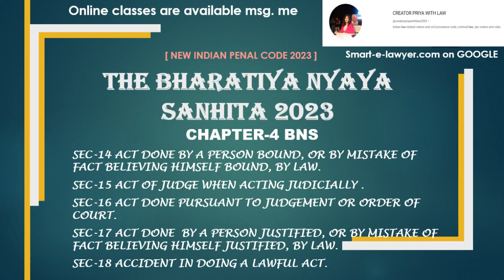भारतीय न्याय संहिता 2023 IN HINDI | SEC- 14-18 BNS LECTURE SERIES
BY -  @creatorpriyawithlaw2303
धारा -14 किसी व्यक्ति द्वारा किया गया कार्य, जो कानून द्वारा बाध्य है, या तथ्य की गलती से खुद को बाध्य मानता है।
धारा -15 न्यायिक रूप से कार्य करते समय न्यायाधीश का कार्य।
धारा -16 न्यायालय के निर्णय या आदेश के अनुसार किया गया अधिनियम।
धारा -17 किसी ऐसे व्यक्ति द्वारा किया गया कार्य जो कानून द्वारा न्यायोचित ठहराया गया हो, या तथ्य की गलती से खुद को उचित मानता हो।
धारा -18 एक वैध कार्य करने में दुर्घटना।
SEC-14 ACT DONE BY A PERSON BOUND, OR BY MISTAKE OF FACT BELIEVING HIMSELF BOUND, BY LAW.
Sec-15 ACT OF JUDGE WHEN ACTING JUDICIALLY .
Sec-16 ACT DONE PURSUANT TO JUDGEMENT OR ORDER OF COURT.
Sec-17 ACT DONE  BY A PERSON JUSTIFIED, OR BY MISTAKE OF FACT BELIEVING HIMSELF JUSTIFIED, BY LAW.
SEC-18 ACCIDENT IN DOING A LAWFUL ACT.